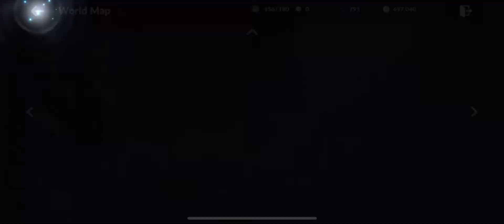BLACK DESERT MOBILE - iOS - Level 35 - Neutral Border Zone Unlocked - Gameplay #12 - iPhone11 ProMax